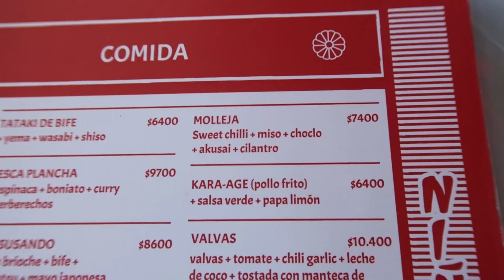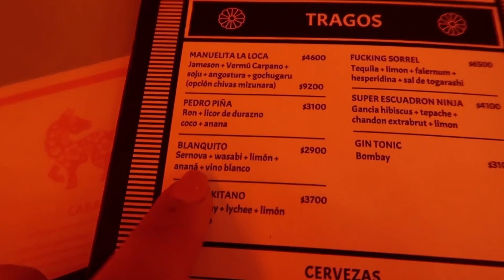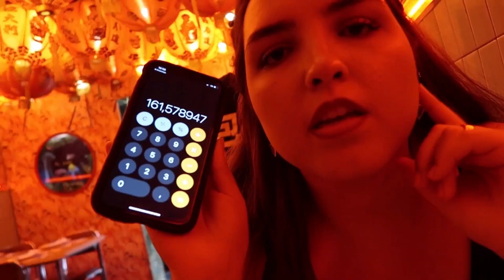NIÑO GORDO: O MELHOR restaurante de Buenos Aires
Você não pode ir pra Buenos Aires e não comer no Niño Gordo, um restaurante super descolado e delicioso! Simplesmente, a melhor refeição que tivemos lá, disparada.

♡ COTAÇÃO DO DIA:
$ 190,00  pesos argentinos = R$ 1,00